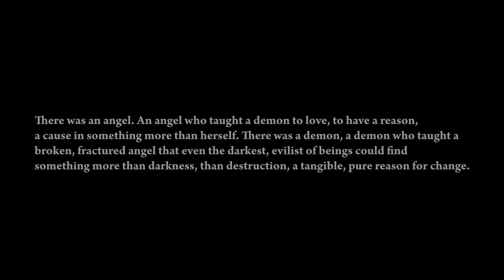a thousand years | meg&cas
Made for Megstiel week 2013. I just can't get enough of these two lately it seems, not with that ep last week. I cried buckets and am still crying buckets because he's her UNICORN, you guys. I JUST. NOPE. I always shipped these two (though I was more leaning towards Destiel), I just didn't know how DEEP the feelings ran on both sides, but mostly Meg's. You make my ship nearly canon then destroy it by killing off Meg. Nope.

Cas is going to be so pissed and devastated when he finds out she's dead. T__T

Song: A Thousand Years (part 2)
Artist: Christina Perry
Program: Sony Vegas 11.0
Fandom: Supernatural
Character(s)/pairing: Meg/Castiel (Megstiel)